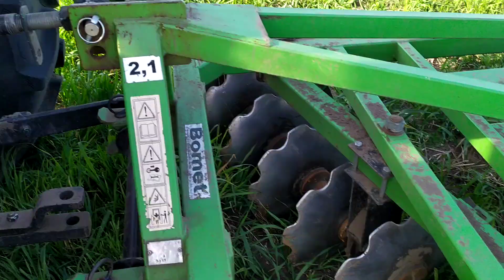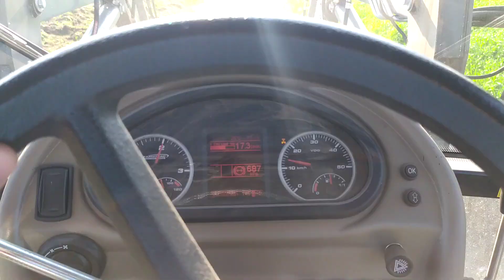Talerzowanie wschodów owsu 2020 Farmtrac 675DTN/ Siew żyta 2020 15km/h C-330M zapierdziela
Nie ma obornik to niech zgnije jako towar do orki 😁😉